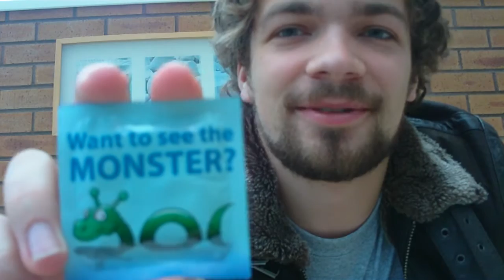Cerith's birthday N' other generic updates.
Cerith talks through his birthday gifts so far, gives generic updates and starts things off. Otterly adorable clip at the end!